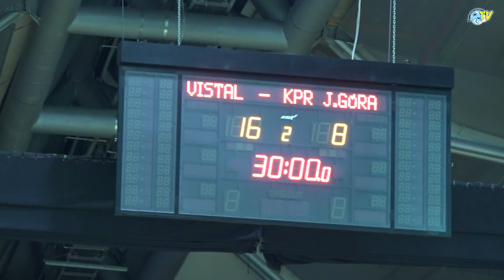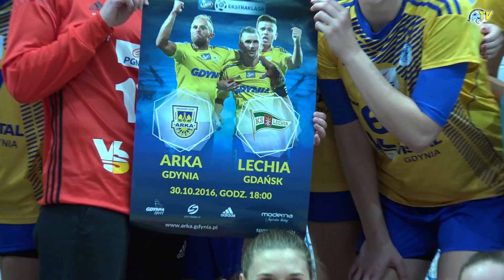Vistal Gdynia vs. KPR Jelenia Góra 32-18